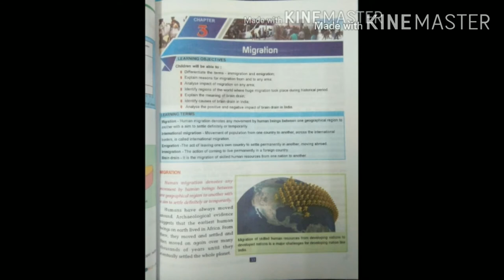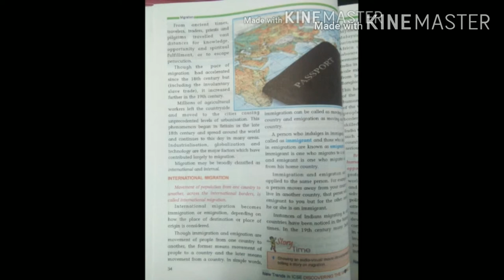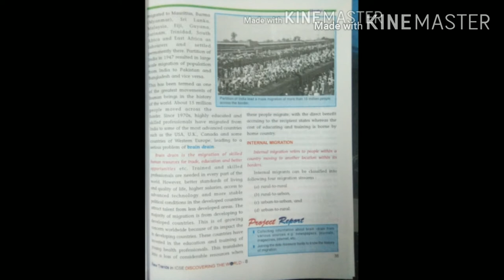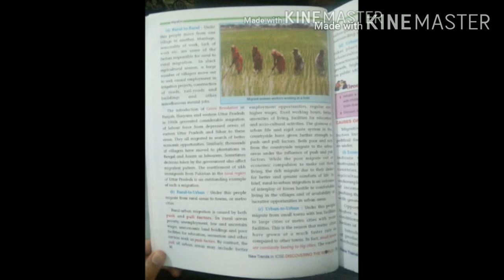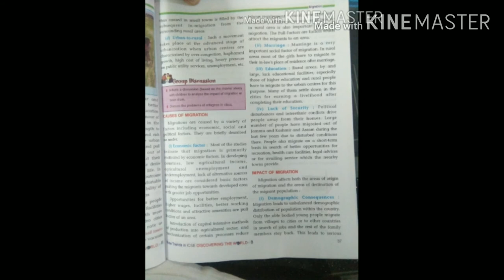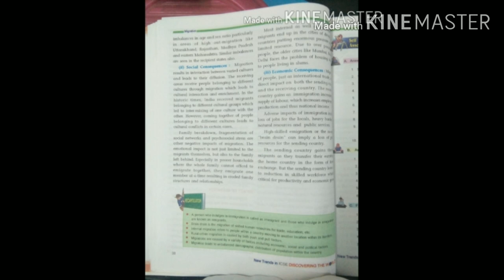Class 8th Geography| Chapter 3- Migration| By Mr John Philipose